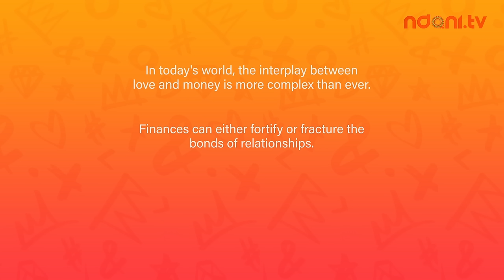Would you share it with your partner if you won $5000? - Banking on Love Ep 1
Can a person's financial smarts and stability ignite the sparks of love? We've teamed up fascinating folks for a fresh take on dating. Our one-of-a-kind show has them asking each other questions we've tailored to dig into the money mindset, and we can't wait to see if these matches will make a run for the bank or the heart.

Which one of these couples do you think should go on another date? Let's see your votes in the comments section!